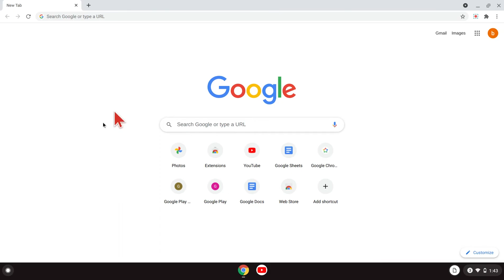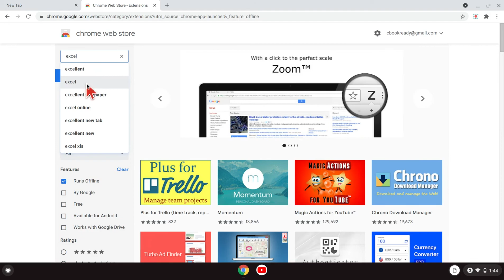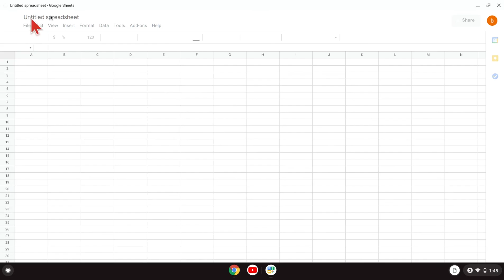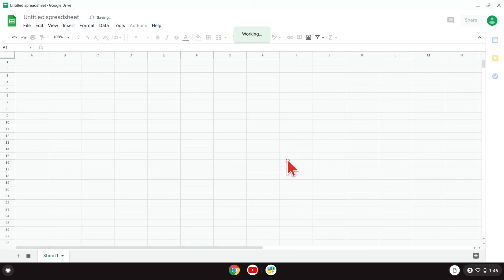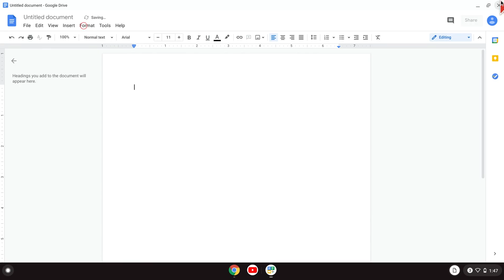Install office on your chromebook | how to download ms office on your chromebook??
learn how to run ms office on your chromebook, it will work offline,
method is very simple and working 100%